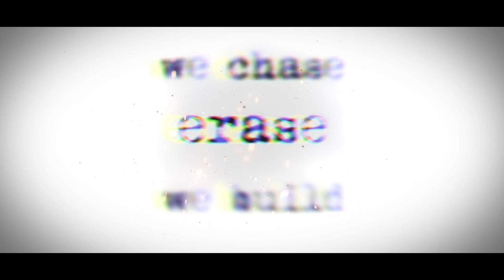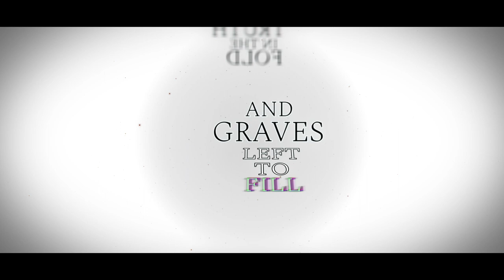Tom McKee - Standing Still (Official Lyric Video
NEWEST RELEASE!
► Three Cheers For Sweet Revenge

(BAND INFORMATION 🎶)
Artist: Tom McKee
Song: Standing Still
Release: November 22, 2019
Album: Standing Still
Genre: Alternative Rock, Post-Hardcore
FFO: Anberlin, Our Last Night, Saosin

Officially Partnered with...